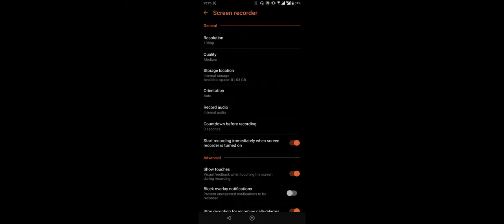PUBGMOBILE Gagal Nyolong Supply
Gagal Mabar Siang Sambil Ngopi dari pada Stress Nyari Konsumen

Device : ROG Phone 2
Game Play : Pubg Mobile
ID : CacingEmbul